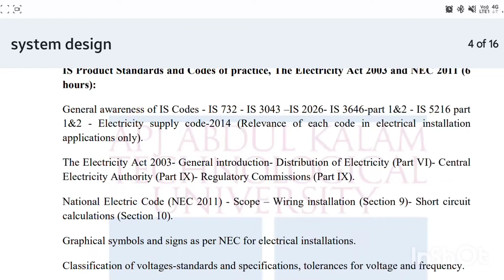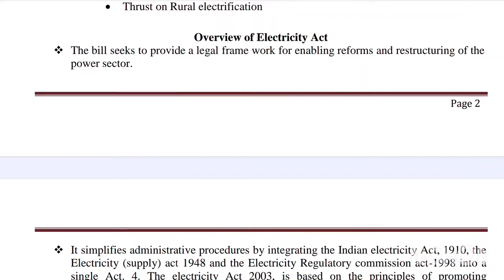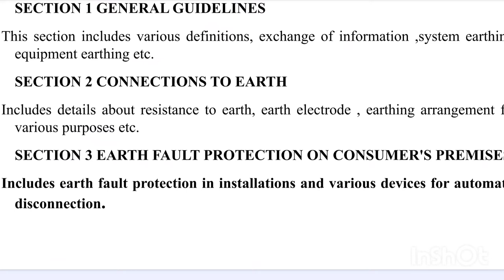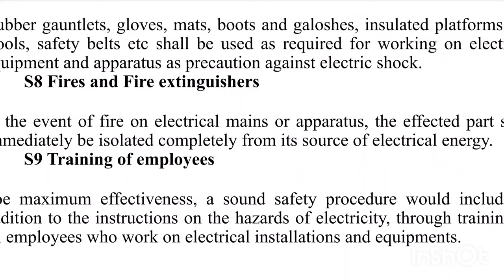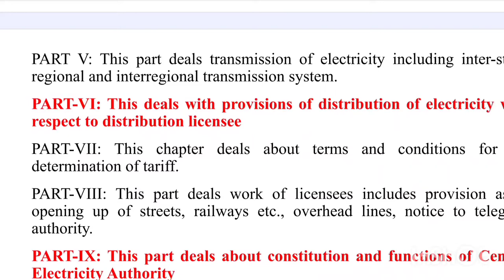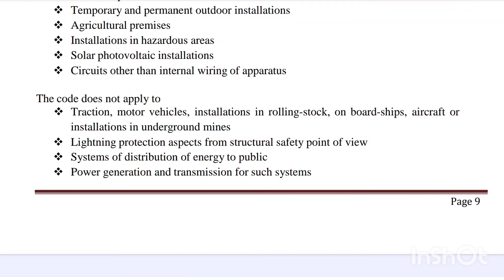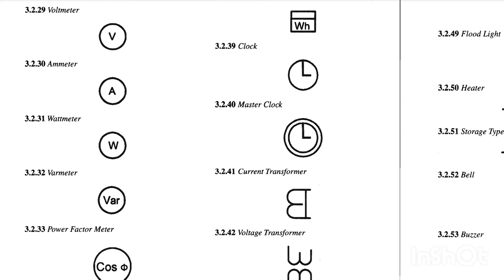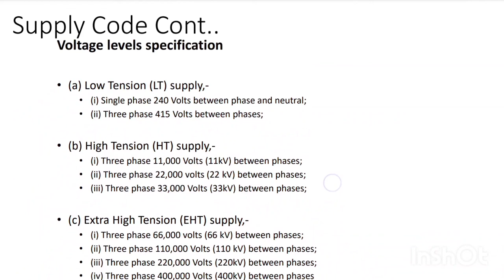KTU S8 EEE 2019 SCHEME ELECTRICAL SYSTEM DESIGN